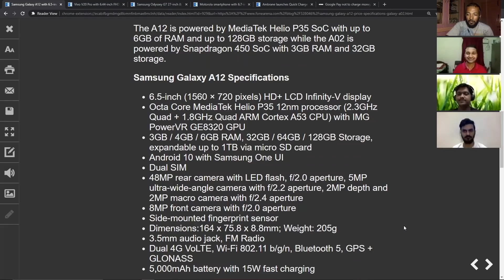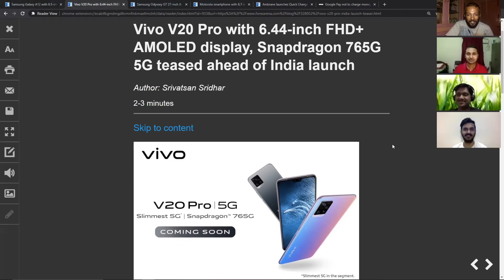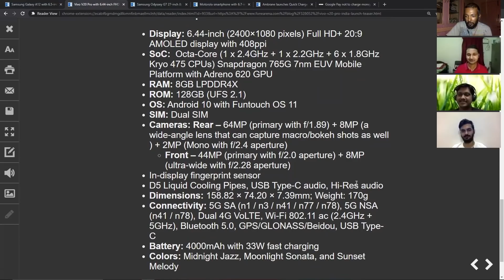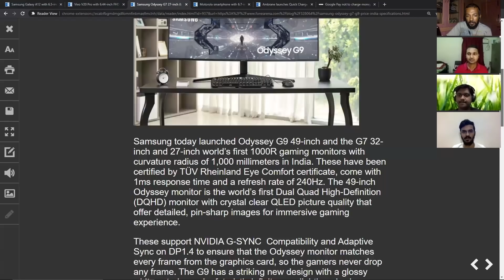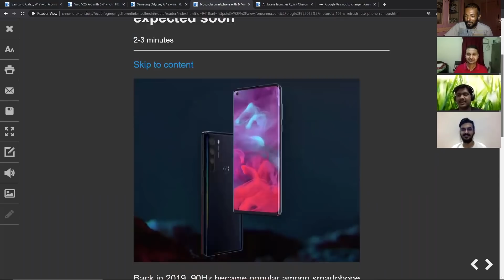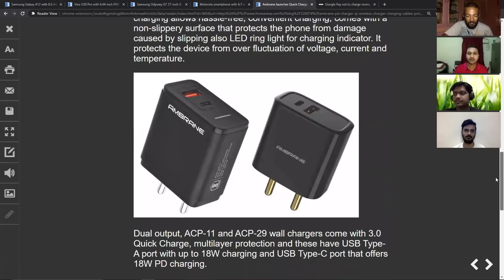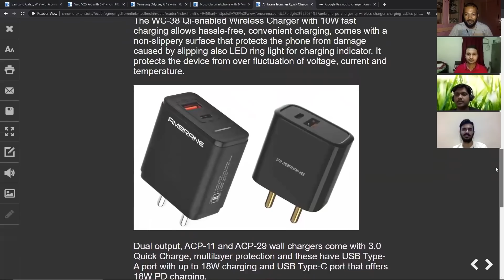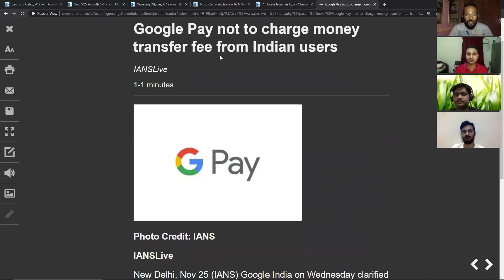Samsung Galaxy A12 & Galaxy A02 official, Vivo V20 Pro India launch on Dec 2 | TVT #484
00:00 Samsung Galaxy A12 and Galaxy A02

03:50 Vivo V20 Pro India launch teaser

06:03 Samsung Odyssey G7 and Odyssey G9

07:59 Upcoming Motorola flagship smartphone

10:16 Ambrane PD chargers, wireless chargers

14:23 No Google Pay transfer free in India

எங்களை தொடர்புகொள்ள